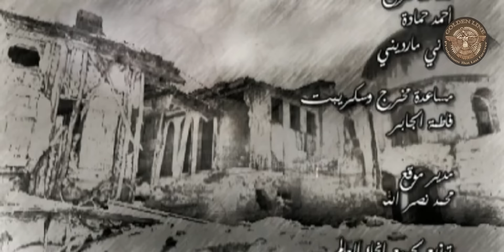مسلسل الأميمي ـ الحلقة 26 السادسة والعشرون كاملة HD | Al Amimi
تدور أحداث مسلسل الأميمي في دمشق في العام 1850، بعد خروج إبراهيم باشا من بلاد الشام، وعودة العثمانيين للحكم، ويرصد المسلسل ارتدادات الأحداث السياسية على الحياة الاجتماعية للناس في تلك الفترة.

Al Amimi

بطولة
سلوم حداد
عباس النوري
كاريس بشار
سيف الدين السبيعي

ﺇﺧﺮاﺝ
تامر اسحاق